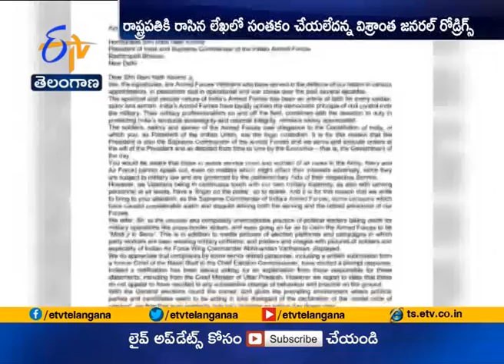General SF Rodrigues Denies | Signing in Letter Written | by Armed Forces Veterans to President